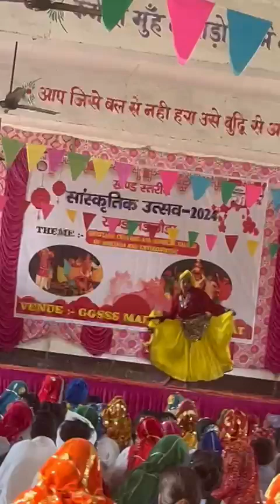Haryanavi Folk dance